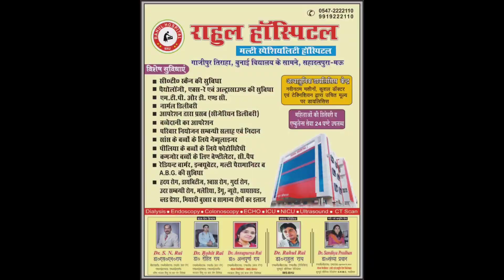मऊ। बीजेपी नेता के भतीजे पर गोली चलाने वाले मुख़्तार गैंग सदस्य को पुलिस ने दबोचा...live Video